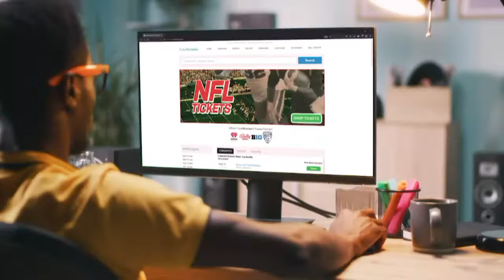Chicago State Cougars Men's Basketball vs Delaware State University (11-30-23)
NCAA Division 1 Men's Basketball
DSU Hornets (2-6) at Chicago State Cougars (2-7)
Jones Convocation Center - Chicago, Illinois